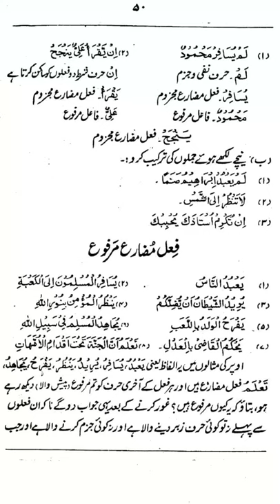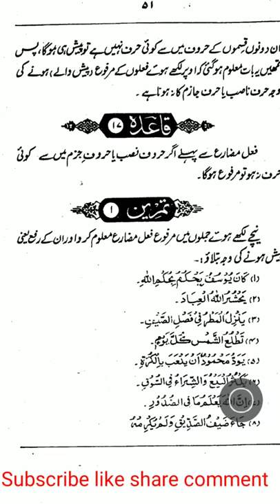tamreen un nahw Darse no 13 (faele muzare) by mufti aadil rasool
فعل مضارع